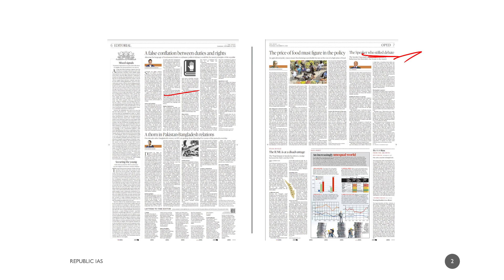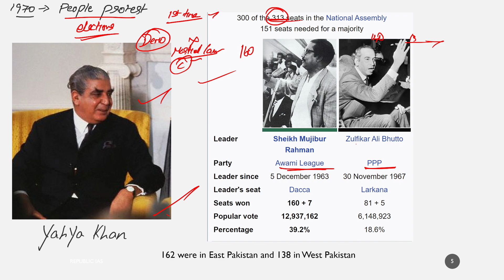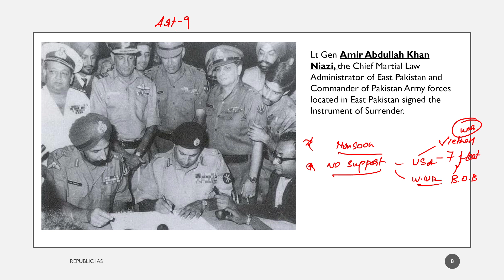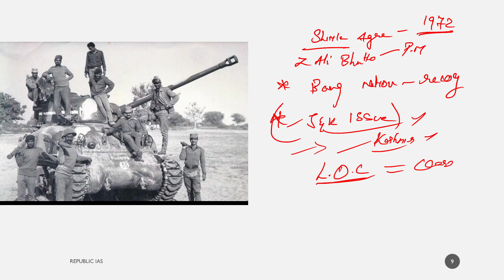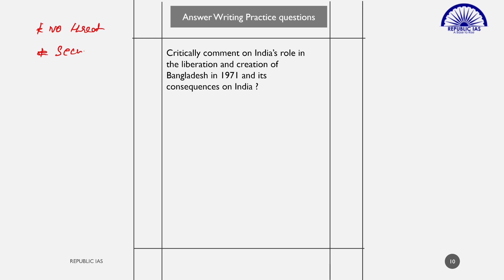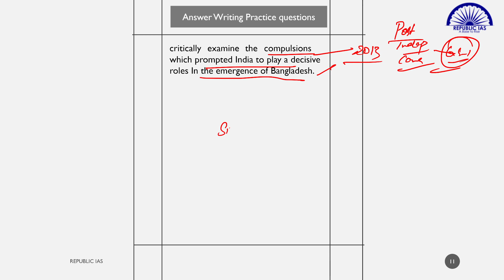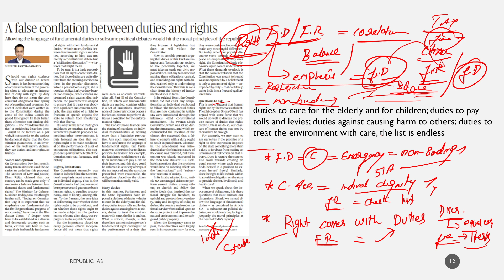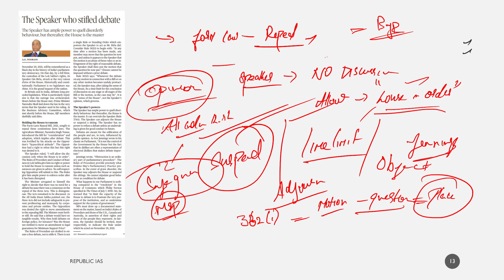Indo-Pakistani War of 1971 -THE HINDU EDITORIAL AND NEWSPAPER DISCUSSION IN TAMIL- 16-12-2021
THIS EDITORIAL ANALYSIS IN TAMIL EXPLAINS
1) Indo-Pakistani War of 1971 - Bangladesh Liberation War , Bangladesh War of Independence, Vijay Diwas 2021-HISTORY , Significance of the Day When India Defeated Pakistan in 1971 War
2) ANSWER WRITING PRACTICE BASED UPON THE Indo-Pakistani War of 1971
2) FUNDAMENTAL DUTIES AND FUNDAMENTAL RIGHTS CORELATION